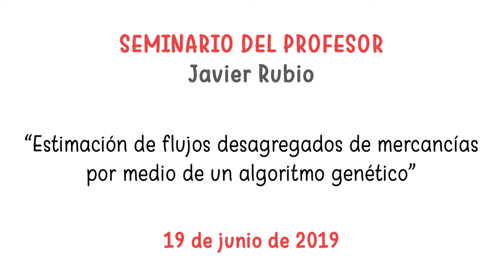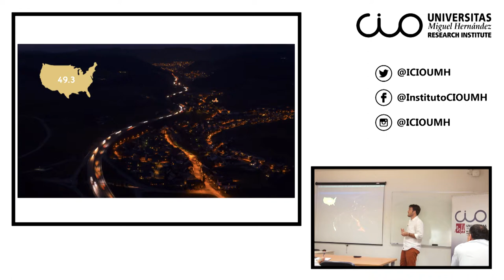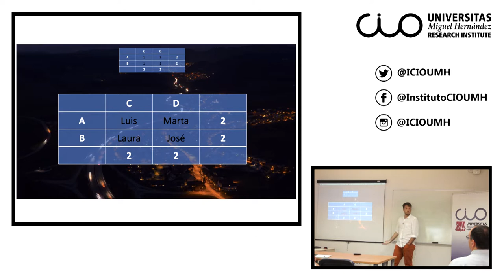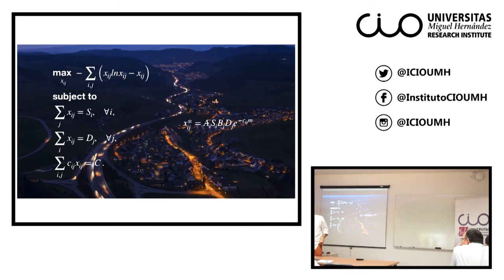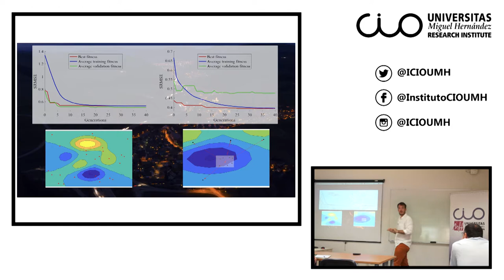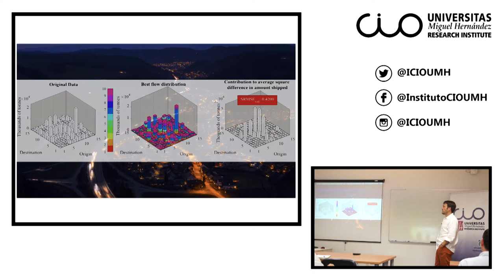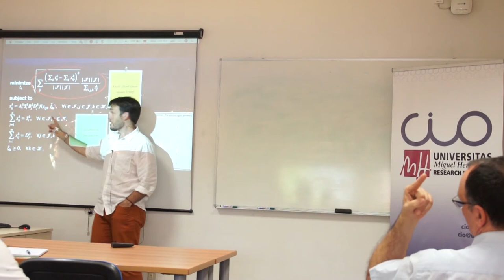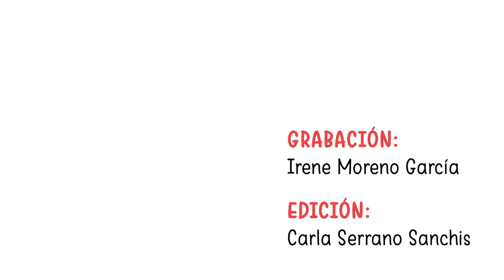Javier Rubio: “Estimación de flujos desagregados de mercancías por medio de un algoritmo genético”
El Instituto Universitario de Investigación "Centro de Investigación Operativa" (CIO) de la Universidad Miguel Hernández de Elche acogió el pasado 19 de junio esta conferencia del investigador Javier Rubio, profesor de la Universidad de Santa María, Texas.